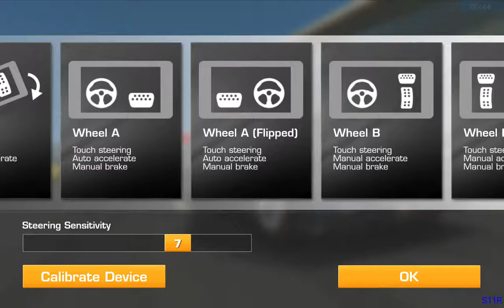REAL RACING 3–FLASHBACK EVENTS–FURAI RISING(V6.5)–STAGE 7(PINNACLE)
Circuits:
7.1.Silverstone The International Circuit(Cup) @ 00:24
7.2.Silverstone The Grand Prix Circuit(Cup) @ 04:10
7.3.Silverstone The Bridge Grand Prix Circuit 2009(Speed Snap) @ 19:52
7.4.Silverstone The National Circuit(Head To Head) @ 21:30
REAL RACING 3 – FLASHBACK EVENTS – FURAI RISING(V6.5)
Cars:
Mazda Furai
Steering Assist: Low
Traction Control: Off
Brake Assist: Off
Steering: Tilt A
Steering: Sensitivity 7 or 3

My Playlist Blog:

Recorded on Lenovo Tab 4 8, Android 7
Screen Recorder; Screen Recorder